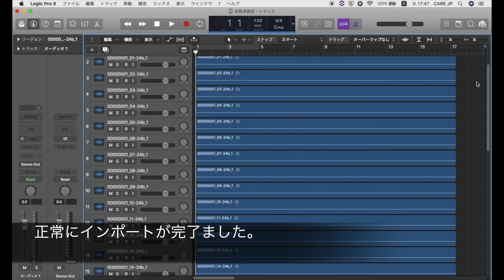behringer/X-LIVE ファイルのインポート方法〜Logic編〜